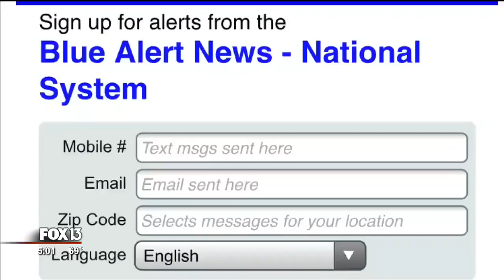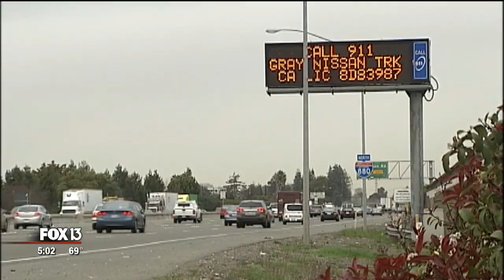Blue Alerts could save officer, civilian lives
A Blue Alert lets people know when a law enforcement officer has been killed, seriously harmed, or is missing - and the suspect on the loose and considered a threat to the public.